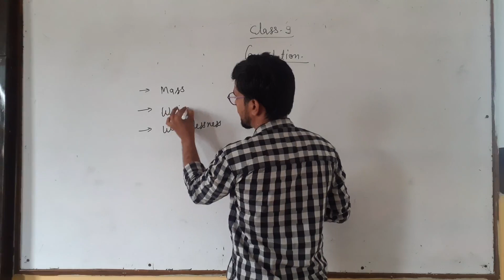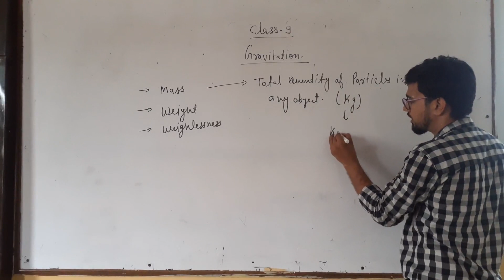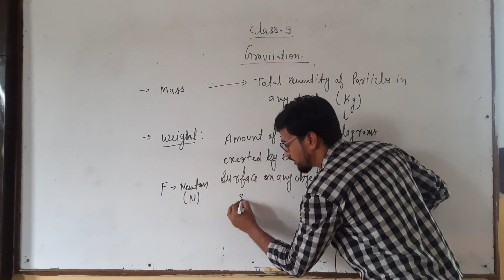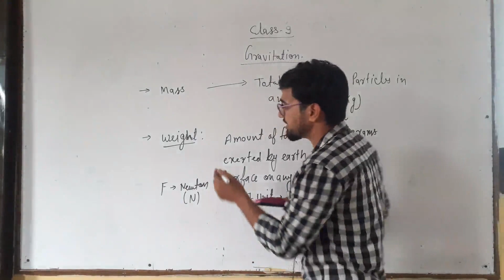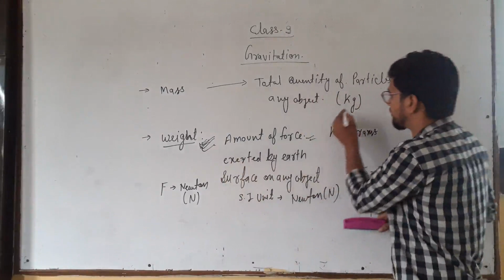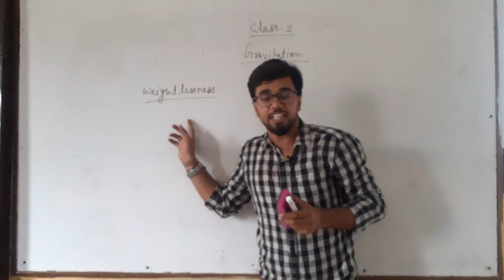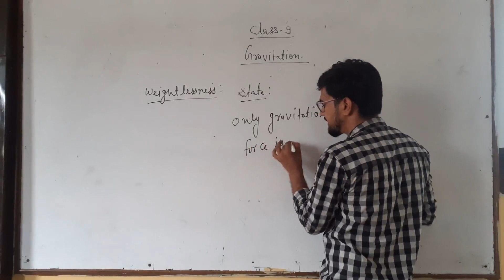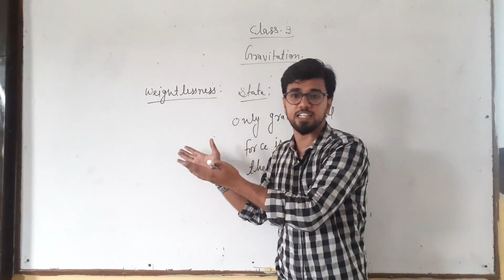Class IX Science Physics Part Gravitation